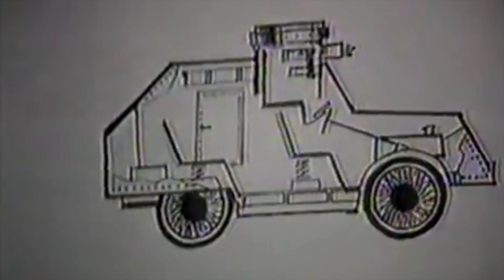По грибы у Кремлевской стены!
группа "ГРИБЫ"
Поиск грибов в Александровском саду у Кремля,
Москва, август... Пока ФСО спит, люди собирают грибы... Эх, плохо их тренируют..